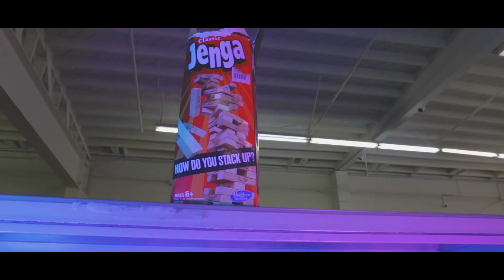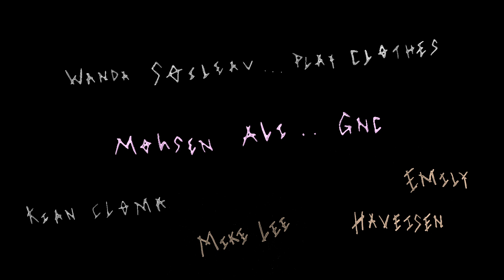Skeletons in our Closet! Official Music Video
Skeletons in our Closet! OUT NOW

Written and Produced by Trevor Douglas
Video directed by Seth Lee

- Lyrics -
Why am I so terrified
I wish I didn't know
All the things you hide
And now you got me thinking twice
Cause you turned into someone that I do not recognize

Like when you talk to me
The little things you say
I noticed you don't care
And you don't ever feel the same
It's always not the time
But baby can you tell me why
I'm so over it
I'm so over you
Tonight

Maybe we should just be honest
About the skeletons in our closet

Now I'm caught up in your spell
It's getting hot
Like I'm in my own personal Hell
You play the victim way too well
I do not think I can trust anything I felt

Tonight

Tonight